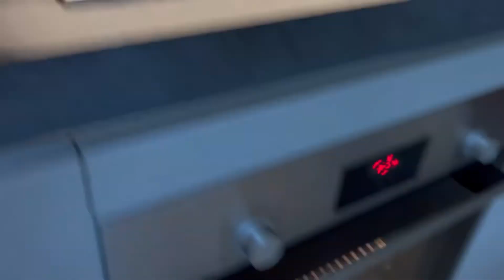Muffins al cioccolato con crema allo yogurt greco - In cucina con Ale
Vi presentiamo questa ricetta gustosa e veloce da preparare. Scrivete nei commenti cosa ne pensate e suggeriteci alcune modifiche💪🏻